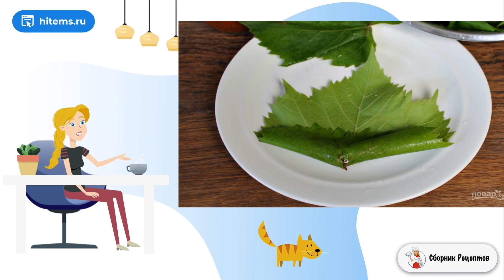Долма в томатном соусе. Вкусный салат рецепт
Очень вкусное блюдо, идеально для семейного обеда. Рецептов приготовления множество, сегодня предлагаю попробовать мясную долму тушеную в томатном соусе.

Ингредиенты:
Листья виноградные — 25 Штук,
Фарш— 300-400 Грамм,
Рис— 4-5 Ст. ложек,
Соль — 2 Щепотки,
Пряные травы — 1-2 Чайных ложек,
Томатный соус — 400 Миллилитров,
Чеснок — 3-4 Зубчиков,
Масло подсолнечное — 2 Ст. ложки,

Готовить дом, Домашние рецепты вкусно и просто, Рецепты на стол, Очень рецепт с фото, Что приготовить рецепты с фото, Условиях рецепт с фото, Самые вкусные рецепты, Домашние рецепты пошагово с фото, Домашних пошаговый рецепт,